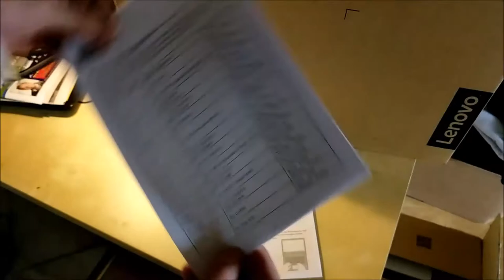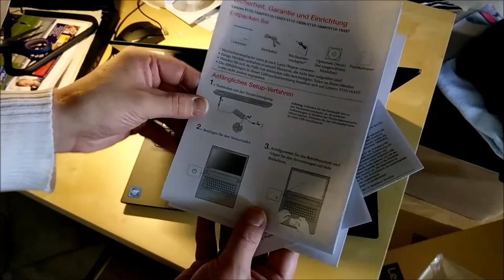Lenovo V110-15IAP 80TG00W2GE Notebook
Produkteigenschaften

Lenovo V110-15IAP 80TG00W2GE

Display: 39,62 cm (15,6"), matt

Auflösung: 1366 x 768 HD-Auflösung

Prozessor: Intel® Celeron N3350 Dual-Core Prozessor (2x 1,1 - 2,4 GHz) 2MB

Grafik1: Integrierte Intel® HD Graphics 500

Arbeitsspeicher: 8GB RAM DDR3L (1600 MHz)

Festplatte: 128GB SSD Festplatte
Laufwerke / Card Reader: DVD±RW DL, 4-in1-Kartenleser

(SD/SDHC/SDXC/MMC)

Netzwerk: Gigabit-Ethernet, WLAN 802.11 ac/b/g/n, Bluetooth 4.1
Anschlüsse: HDMI, 1 x USB 3.0, 1 x USB 2.0, Kopfhörer- Mikrofonkombianschluss

Eingabegeräte: Tastatur mit Nummernblock, Touchpad
Akku: 3 Zellen
Abmessungen / Gewicht: 380mm x 262mm x 22.9mm, 1.9 kg (4.19 lb)

Kamera: HD-Webcam (0,3M)